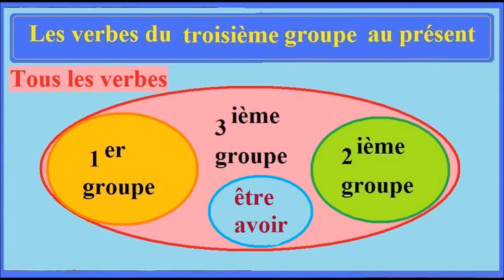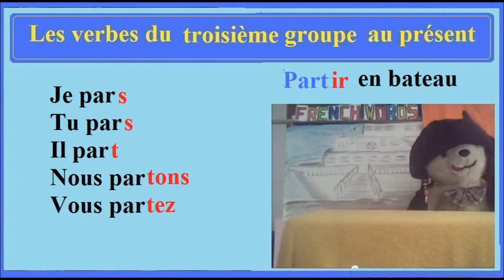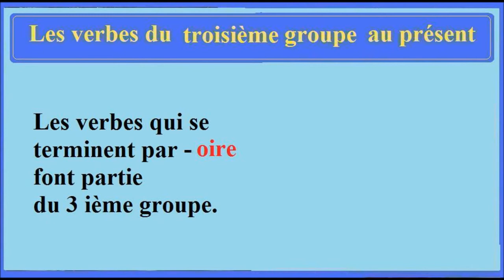Conjugaison des verbes du troisèime groupe au présent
comment conjuguer les verbes du troisième groupe au présent de l'indicatif . c'est une leçon de 5ième et 6ième  asp . le verbe aller patir
voir prendre .